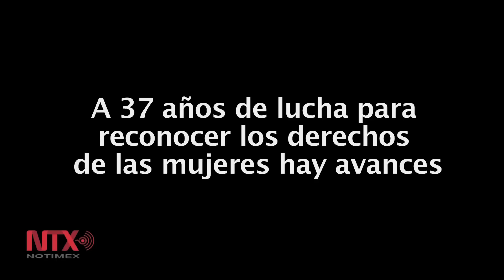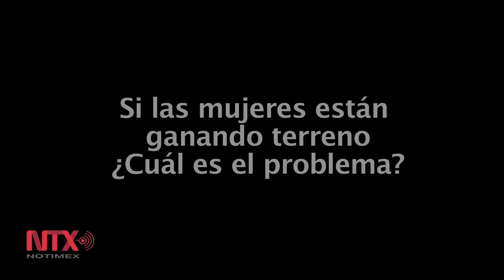El machismo es un asunto de hombre y mujeres: Marta Lamas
El tema del cuidado de los seres humanos debe formar parte de la agenda política nacional